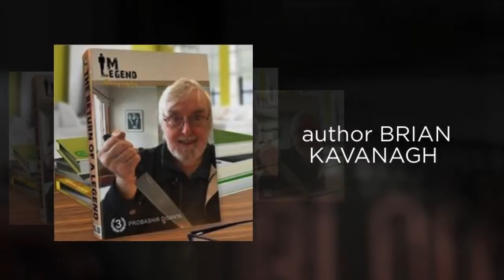7 Mysteries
book trailer